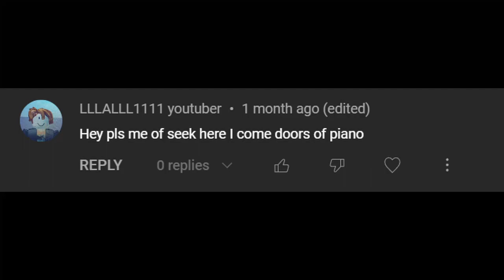HERE I COME (Doors) -Roblox Got Talent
like and sub and keep watching because everyone hates the song for some reason
and only the performers knew it and they killed me at the end